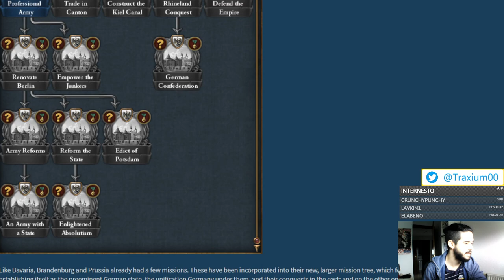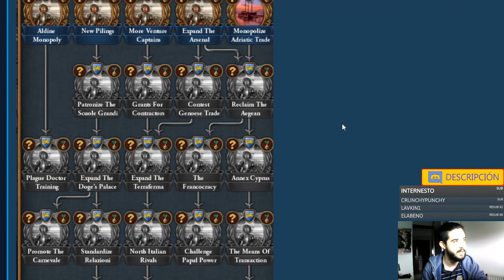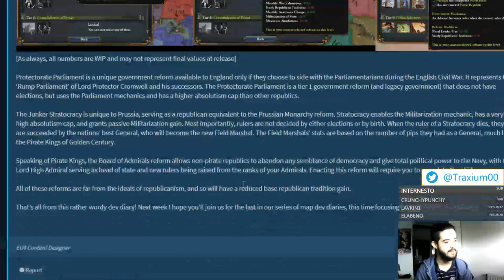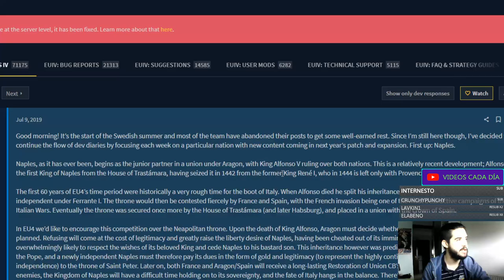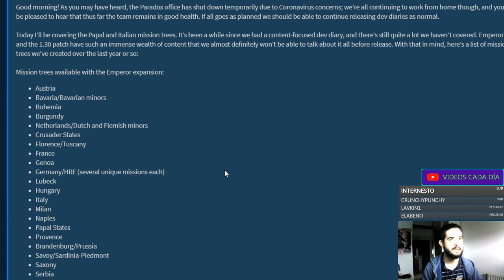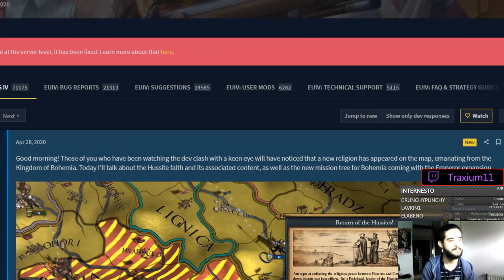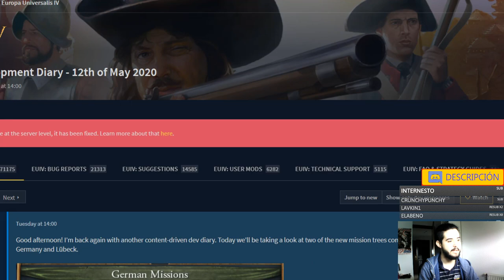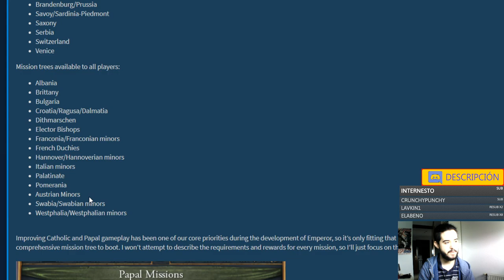TODOS los NUEVOS ÁRBOLES DE MISIONES que llegan con EMPEROR a EUROPA UNIVERSALIS IV